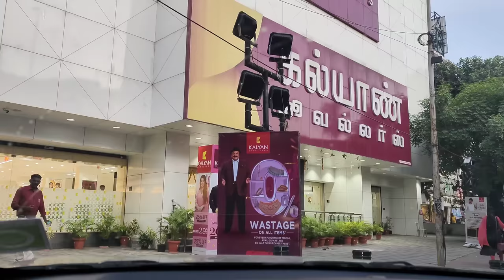அடுத்தடுத்து நல்ல விஷயம்😍 | எங்க வீட்டுல விசேஷம்🎉💥 | Kannan❤️Bhagavathy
Faces Canada Comfy Matte Mini Lip Color | Fixed It For You

Faces Canada Comfy Matte Mini Lip Color | Note To Self 07

Join us as we explore an interesting and special aspect of our daily lives.

From entertainment news to personal experiences, this video is guaranteed to bring joy and excitement to your day.Get ready to be entertained and informed as we share special moments from our lives and explore fascinating subjects that will keep you hooked.

Join us at our home for a special surprise that will leave you amazed and entertained. Don't miss out on all the fun - come on over!